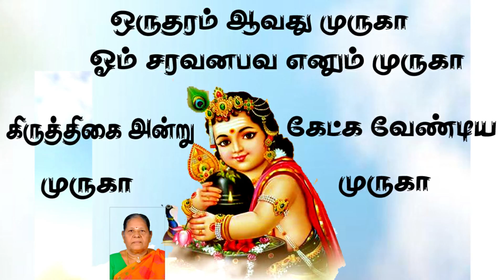ஞாயிறுகிழமை சஷ்டியில் முருகன் பாடல் | வல்லகோட்டை முருகா | Sasti Vallakotai Murugan | சிவம்ரெகார்டஸ்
சஷ்டி யில் முருகன்பாடல் | வல்லகோட்டை முருகா | Sasti Vallakotai Murugan | சிவம்ரெகார்டஸ்